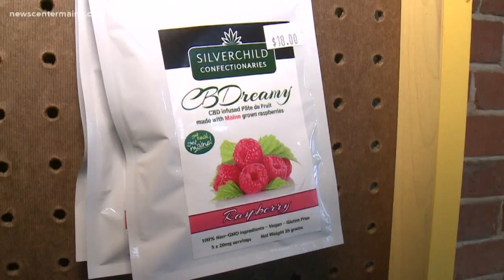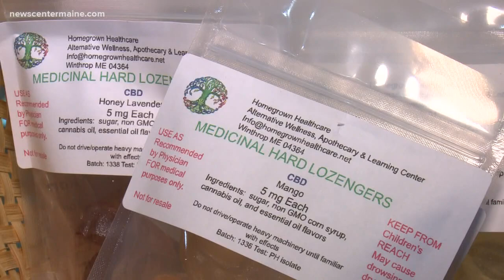CBD business may be in trouble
Protesters gathered at the Maine State House Tuesday to demand their rights to use and sell CBD, an oil found in hemp.